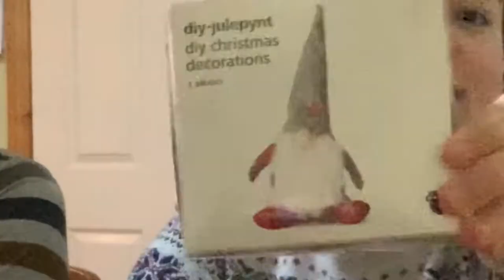DIY CHRISTMAS DECORATIONS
We tried to make Christmas decorations. This is what happened...